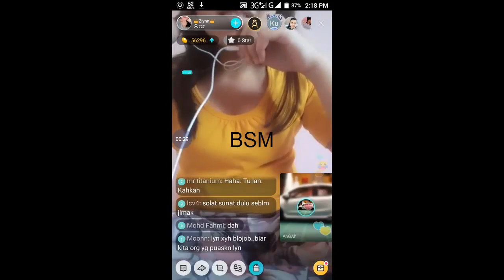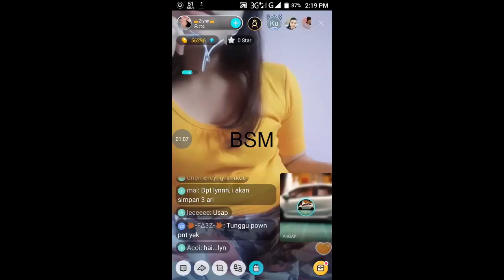osthir dance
This video made for enjoy,,